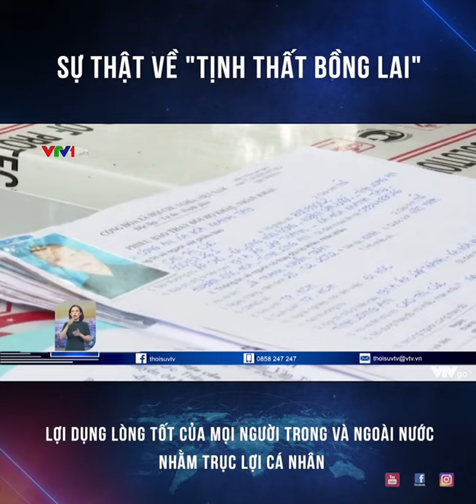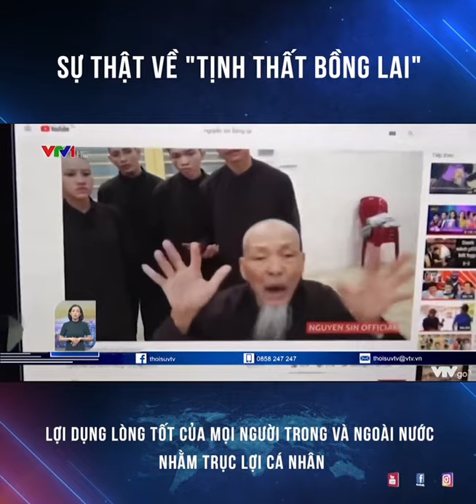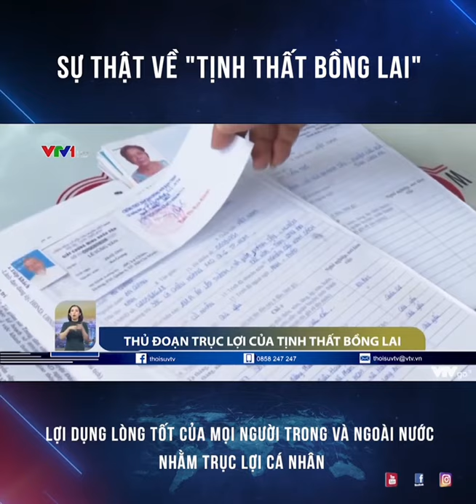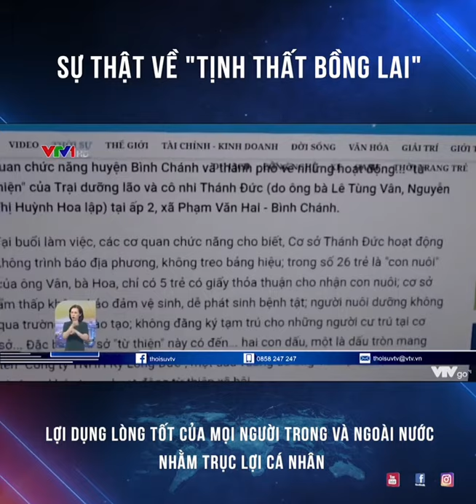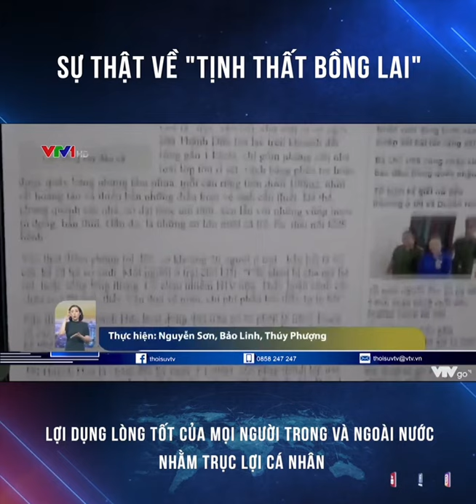Tin thời sự: VTV1 phát sóng Sự thật về nơi gọi là “Tịnh Thất Bồng Lai”, “Thiền am bên bờ vũ trụ”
Tin thời sự: VTV1 lên tiếng về Sự thật về Tịnh Thất Bồng Lai | Tin mới nhất 5/11/2021

Nguồn video: VTV1

Sự thật về nơi gọi là “Tịnh Thất Bồng Lai”, “Thiền am bên bờ vũ trụ”

Xung quanh vụ việc ở “Tịnh Thất Bồng Lai” đã được các cơ quan chức năng tỉnh Long An xử lý theo trình tự pháp luật từ cuối năm 2020. Ban Trị sự Giáo hội Phật giáo Việt Nam tỉnh Long An cũng đã lên tiếng khẳng định “Tịnh Thất Bồng Lai” không phải là cơ sở Phật giáo.

Tuy nhiên, những ngày qua trên một số phương tiện thông tin đại chúng và mạng xã hội đăng tải thông tin khơi lại vụ việc này, bắt đầu từ việc Lê Thanh Minh Tùng tự nhận là con trai tố cha mình là ông Lê Tùng Vân cùng một số người ở “Tịnh Thất Bồng Lai”.

Mượn danh cơ sở tôn giáo để trục lợi

Ông Lê Tùng Vân, sinh năm 1932 tại tỉnh An Giang. Sau giải phóng miền Nam, ông rời quê lên TP Hồ Chí Minh lập nghiệp, sinh sống và đăng ký hộ khẩu thường trú phường 10, quận 6. Năm 1990, ông Vân xin một khu đất ruộng ở xã Phạm Văn Hai, huyện Bình Chánh, TP Hồ Chí Minh để lập ra Trại dưỡng lão cô nhi Thánh Đức và tự phong là giám đốc. Thông qua một số đầu mối, ông Vân giới thiệu nơi đây là “ngôi nhà chung”, đón những trẻ mồ côi, người già lang thang cơ nhỡ về chăm sóc và nhanh chóng thu hút được những người hảo tâm đến ủng hộ.

Qua kiểm tra thực tế, Sở Lao động - Thương binh và Xã hội TP Hồ Chí Minh kết luận cơ sở này hoạt động bất hợp pháp với hàng loạt sai phạm: không đăng ký tạm trú cho những người lưu trú, không làm thủ tục nhận con nuôi theo quy định của pháp luật và có dấu hiệu trục lợi.  Đến năm 2007, do hoạt động không đúng theo quy định pháp luật nên UBND huyện Bình Chánh có quyết định chấm dứt hoạt động đối với cơ sở Thánh Đức.

Sau khi Trại dưỡng lão cô nhi Thánh Đức bị xóa sổ, ông Vân  khăn gói đi đến tất cả các địa phương ở miền Đông, miền Tây Nam bộ tìm “đối tác” để hợp tác và đến năm 2015, khi được bà Cao Thị Cúc ở ấp Lập Thành, xã Hòa Khánh Tây, huyện Đức Hòa, tỉnh Long An đồng ý hoán chuyển nhà mình thành nơi nuôi trẻ mồ côi và làm từ thiện, ông Vân đã dọn về đây cư ngụ.

Bà Cao Thị Cúc sinh năm 1960 tại xã Long Hựu Đông, huyện Cần Đước, tỉnh Long An. Năm 2014, bà rời quê tìm đến xã Hòa Khánh Tây mua lại nhà, đất rộng gần 2.000 m2, sửa chữa lại làm điểm tu tại gia. Năm 2015, khi hợp tác với ông Vân thì cả hai cùng bỏ tiền sửa chữa, mở rộng rồi chuyển đổi thành cơ sở nuôi dưỡng trẻ em cơ nhỡ với cái tên “Tịnh Thất Bồng Lai” mà không xin phép cơ quan chức năng. Sau đó ông Lê Tùng Vân bê nguyên “công thức cũ” từ thời còn hoạt động trái phép ở huyện Bình Chánh, TP Hồ Chí Minh về áp dụng tại đây, nhưng tinh vi hơn bằng cách tung các clip và hình ảnh hoạt động lên các trang mạng xã hội để thu hút các nhà hảo tâm trong và ngoài nước đến ủng hộ. Ngoài ra ông Vân còn mạo nhận mình là “Thầy ông nội”, “Thích Tâm Đức”, cho rằng “Tịnh Thất Bồng Lai” là chùa để liên tục thâu nạp đệ tử, mỗi khi livestream hình ảnh tự mình cạo đầu cho người tu hành…

Cơ sở này đã nhiều lần bị nhắc nhở về những hoạt động trái phép, gây mất an ninh trật tự tại địa phương, Công an huyện Đức Hòa phối hợp với các phòng nghiệp vụ và các ban ngành chức năng địa phương vào cuộc và kết quả xác minh cho thấy, đa số trẻ sống trong hộ bà Cúc đều có mẹ đi cùng, không phải là trẻ em cơ nhỡ, không nơi nương tựa. Lần kiểm tra vào đầu năm 2020, hộ bà Cúc có 18 người đang cư trú, trong đó có 6 trẻ em đều có mẹ ruột cùng tạm trú nhưng không rõ cha. Địa điểm này cũng đã lợi dụng danh nghĩa cơ sở thờ tự, tín ngưỡng, tâm linh nuôi trẻ mồ côi, cơ nhỡ không nơi nương tựa để kêu gọi lòng tốt của mọi người trong và ngoài nước giúp đỡ, trục lợi cá nhân. Mặc dù trước đó luôn mạo nhận là “Thầy ông nội”, thầy “Thích Tâm Đức” và “Bồng Lai” là chùa, nhưng khi đối mặt với cơ quan chức năng,  ông Lê Tùng Vân đã nói rằng: “Đây không phải là cơ sở tôn giáo…”.

Do bị các cơ quan ngôn luận lên tiếng về những hoạt động sai trái, cộng đồng mạng và nhiều phật tử lên án, tẩy chay nên cuối năm 2020, ông Vân còn cho đổi tên “Tịnh Thất Bồng Lai” thành “Thiền am bên bờ vũ trụ”.

Ông Nguyễn Văn Mưng - Trưởng ban Tôn giáo thuộc Sở Nội vụ tỉnh Long An cho biết, hộ gia đình bà Cúc chỉ là hộ gia đình nhà ở, không phải là cơ sở tôn giáo. Việc ông Lê Tùng Vân tự phong cho mình là hòa thượng, đồng thời giới thiệu trên mạng xã hội là “Thầy ông nội” hoặc thầy “Thích Tâm Đức” và gọi “Tịnh Thất Bồng Lai” là chùa cũng chỉ là việc cá nhân, không được Giáo hội Phật giáo Việt Nam công nhận.

Từ sự việc này có những đối tượng phản động trong và ngoài nước đã lợi dụng để nói xấu chính quyền. Đến khi nhiều báo, đài thông tin về hoạt động của các cá nhân ở “Tịnh Thất Bồng Lai” vi phạm quy định của pháp luật, với chiêu trò lợi dụng tôn giáo, lợi dụng nuôi trẻ mồ côi để trục lợi, gắn mác tu hành nhưng lại sinh hoạt, sinh sống như những người bình thường thì nhiều người đã hiểu rõ bản chất, hoạt động của nhóm "Tịnh Thất Bồng Lai" nên đã lên án, tẩy chay.